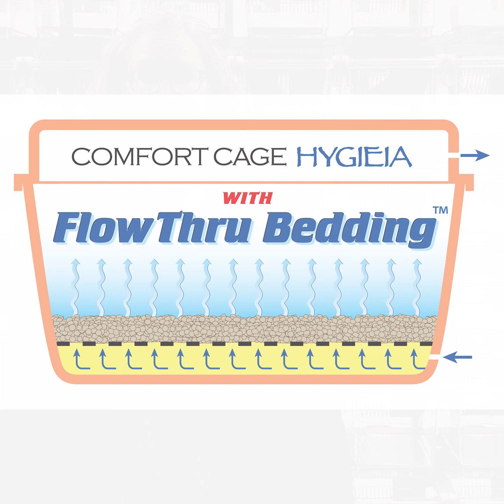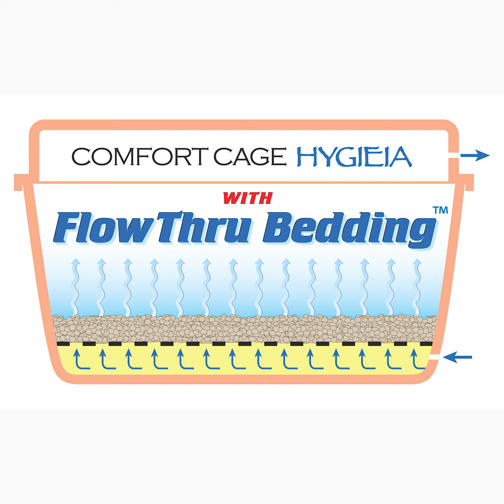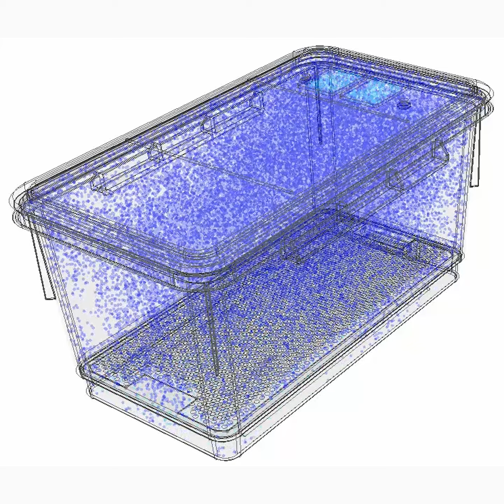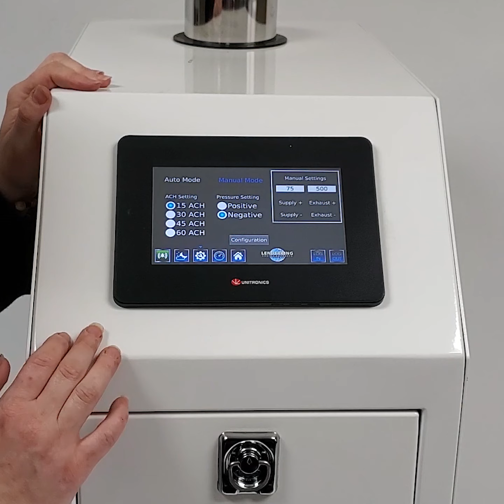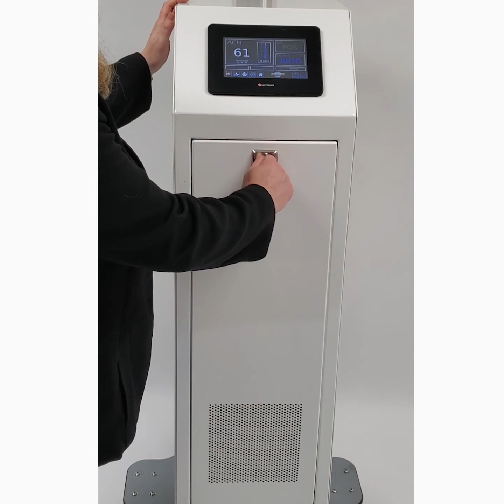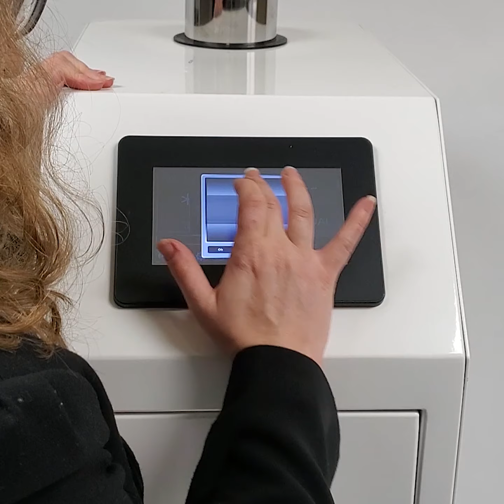Hygieia, Lenderking's Revolutionary Individually Ventilated Cage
Hygieia is the industry's first design revolution in individually ventilated cages for rodent since the concept was invented. The unique "Flow Thru" bedding concept keeps the bedding drier and can keep a cage with 5 mice ammonia free for 21 days.